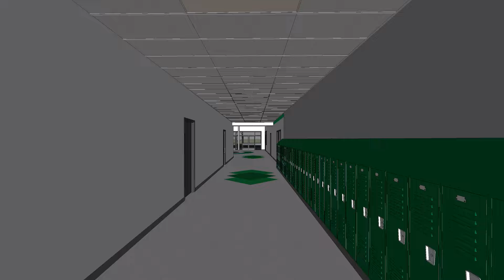Phase 2 3D Tour